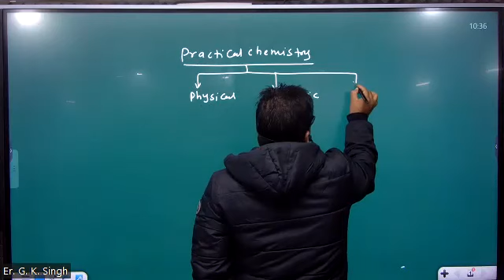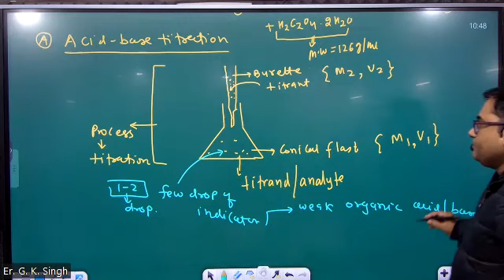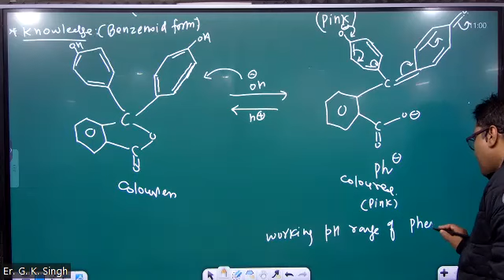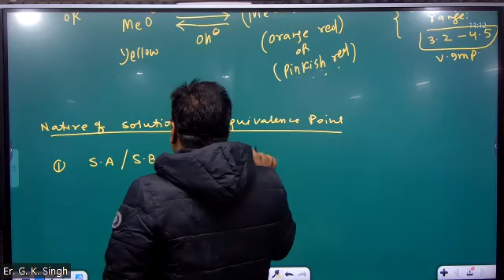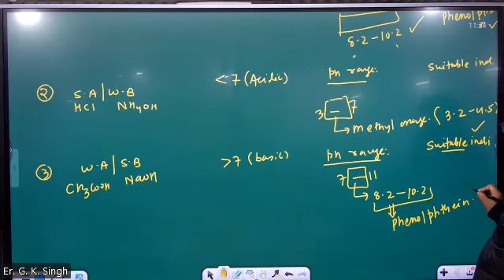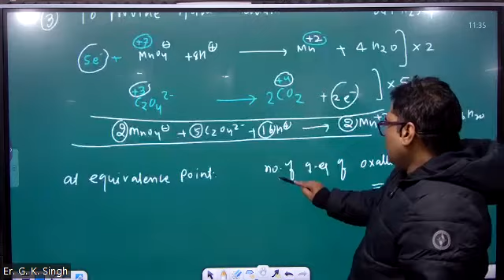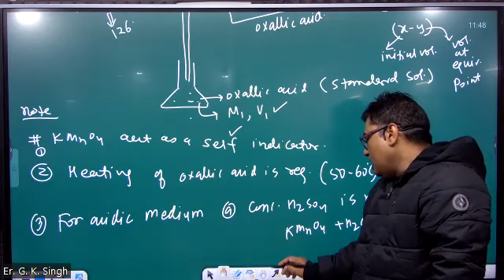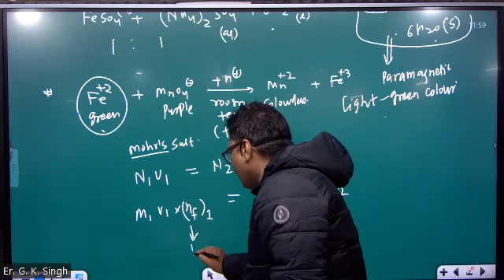PRACTIAL CHEMISTRY-1(PHYSICAL)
ACID BASE TITRATION PHENOLPHTHLEIN INDICATOR # METHYL ORANGE INDICATOR MOHR'S SALT VS KMNO4 TITRATION # OXALIC ACID VS KMnO4 TITRATION